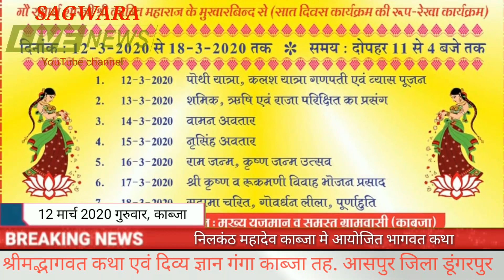काब्जा मे आयोजित हुआ भव्य भागवत कथा का कार्यक्रम, सागवाडा मे खेली कंडो कि राड...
डूँगरपुर जिले के काब्जा गांव के अंतर्गत भव्य भागवत कथा का आयोजन हुआ ।
12 मार्च 2020 से 18 मार्च 2020 तक हर रोज 11 बजे से 4 बजे तक आयोजित होगा ।
इस कार्यक्रम मे अधिक  से अधिक संख्या मे पधार कर कथा का लाभ लेने ।